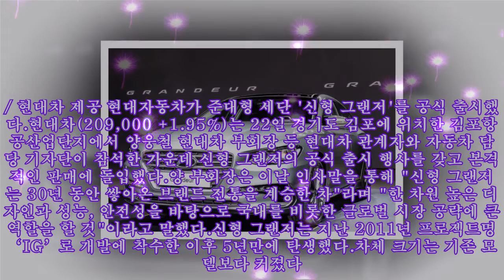현대차, 신형 그랜저 공식 출시…3055만~3870만원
현대차, 신형 그랜저 공식 출시…3055만~3870만원 현대자동차가 22일 준대형 세단 '신형 그랜저'를 공식 출시했다. / 현대차 제공 현대자동차가 준대형 세단 '신형 그랜저'를 공식 출시했다.현대차(209,000 +1.95%)는 22일 경기도 김포에 위치